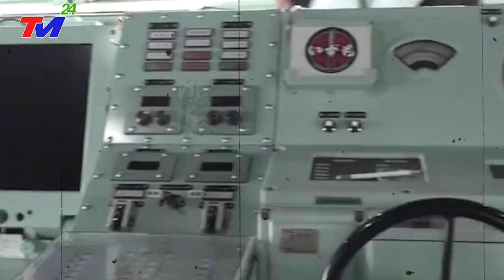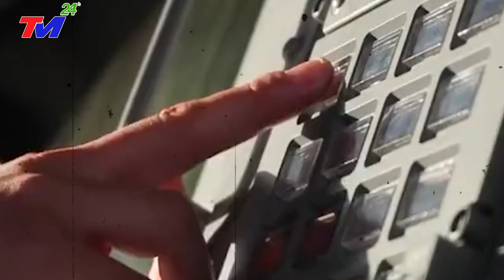THẾ GIỚI LO SỢ Khi NHẬT BẢN KÝ THỎA THUẬN HỢP TÁC TOÀN DIỆN ~ CUNG CẤP VŨ KHÍ HIỆN ĐẠI CHO Việt Nam